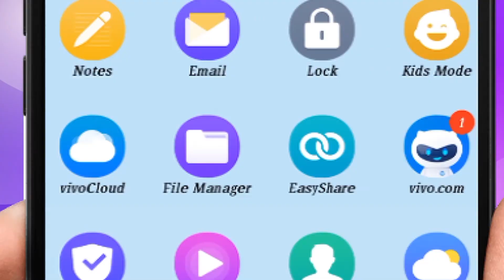Though Syphilis cured, VDRL may be positive.. Secrets of Romance (166) in Hindi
Secrets of Romance (166) in Hindi by Dr Samaram in Dr Samaram Hindi Channel.